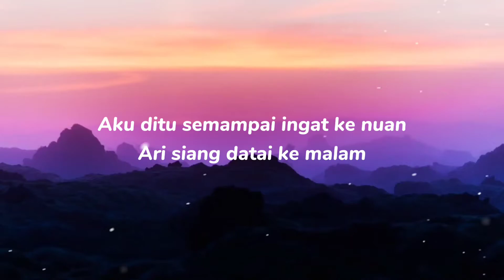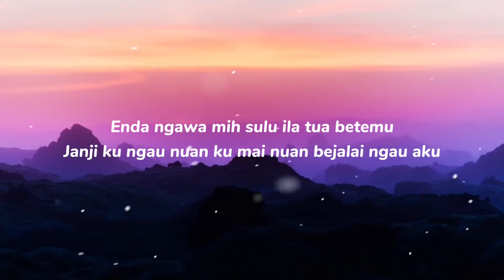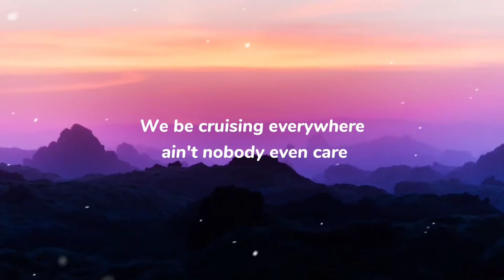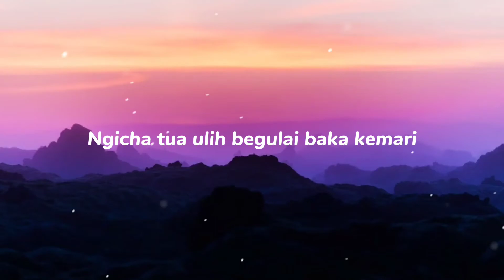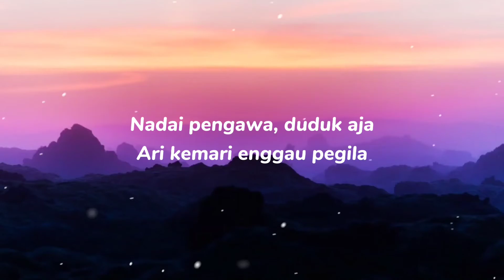HSW - Tat ke aja (lyrics)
Aram sama-sama niki ke nama Sarawak

Lyrics *tat ke aja*
Nadai pengawa, duduk aja
Ari kemari enggau pegila
Aku ba ditu, nuan ba dia
Tua bejaku tang enda betunga

Agi betanya
Tang enda bepeda
Tat Ke Aja

Nama pengawa, sulu ba diak
Udah lama tua, enda bepeda
Aku ditu semampai ingat ke nuan
Ari siang datai ke malam

Bala perintah enda ngasuh pansut
Diatu dunia tua benung charut
Enda ngawa mih sulu ila tua betemu
Janji ku ngau nuan ku mai nuan bejalai ngau aku

Riding in my Viva no stop
We be cruising everywhere ain't nobody even care
Gonna shot shot till we drop
Ngabas endur selalu tua
BB then go kaban lama

Tang semua nya agi mimpi
Diatu bedau ulih kini kini
Bela nyaga diri
Ngicha tua ulih begulai baka kemari

Agi betanya
Tang enda bepeda
Agi betanya
Tang enda bepeda
Tat ke aja

Tags 🔖
Hsw,HSW,tat ke aja,lagu iban,iban song,sarawak,cover,nikal cover,jiwang iban,lagu jiwang iban,lagu 2021,tiktok song,petang,gidan,kitaiedit